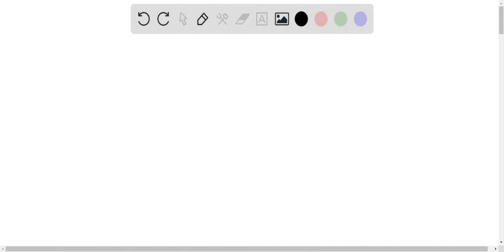A boy takes 14.7 seconds to slide down a smooth inclined plane of angle Î¸ such that tan(Î¸) = 1, s…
A boy takes 14.7 seconds to slide down a smooth inclined plane of angle Î¸ such that tan(Î¸) = 1, starting from rest. How long (in seconds) will he take to slide down an identical rough inclined plane with a friction coefficient of 0.67, if he starts from rest?